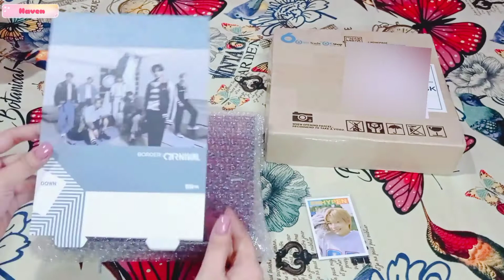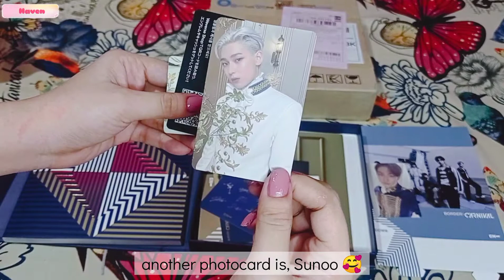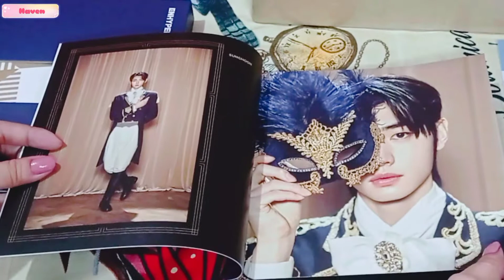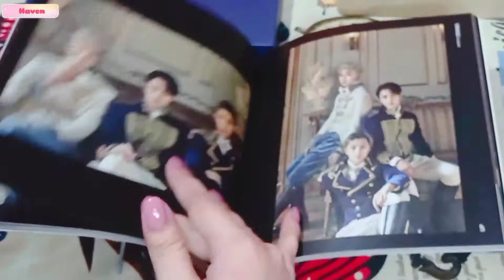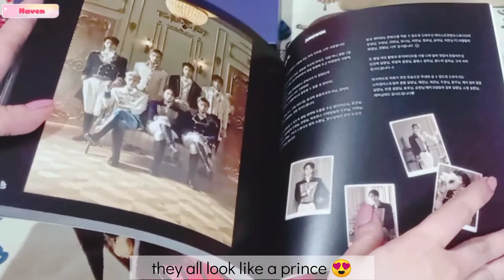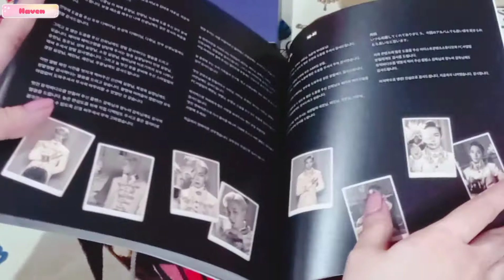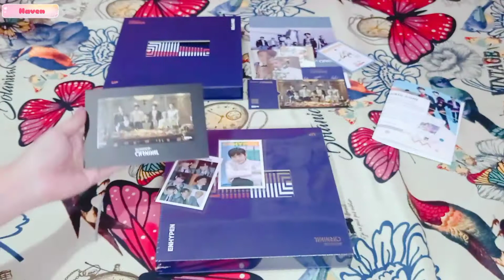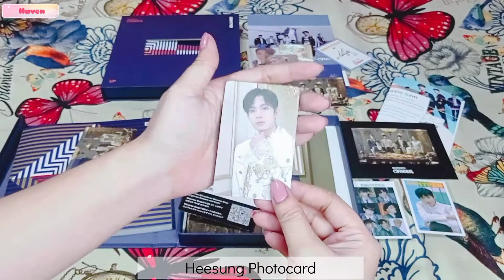ENHYPEN BORDER CARNIVAL UP VERSION ALBUM UNBOXING 📦❤️ [SYNNARA AND APPLE MUSIC]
ENHYPEN BORDER: CARNIVAL UP VERSION ALBUM UNBOXING 📦❤️

Keep on supporting ENHYPEN 😊❤